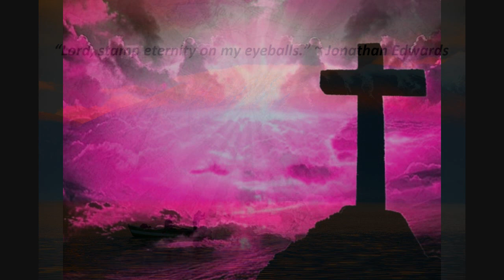Just Another One ~ Efusion feat. Timothy Brindle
Just Another One  by Efusion featuring Timothy Brindle
Album: One
. . . "I'm just another one who was once a dumb, disgusting scum, because the Son has come, to bear my cumbersome abundant sum of sin that weighed a bunch of tons; by the Judge above, the Just for the unjust was punished once when shun and hung; so I'm just another one justified because the Father crushed His beloved Son. Though loved individually, and infinitely, I'm a part of a plan that's bigger than me, all because I'm connected to Him who's the Seed . .included in the hugest family through the Second Adam, God's new humanity, nothing special about me, yet blessed by His bounty so for Christ, I'm especially rowdy."